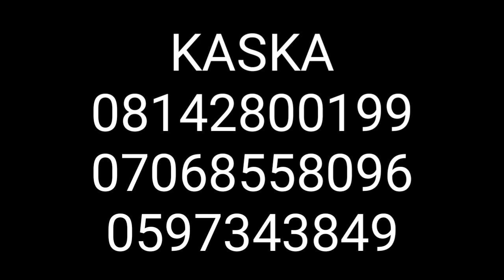SUMAYYAH part 24 Labari mai cike da Kaddara gami da tausayi